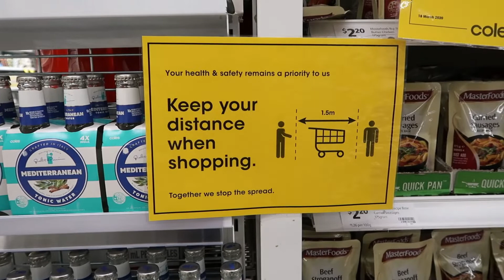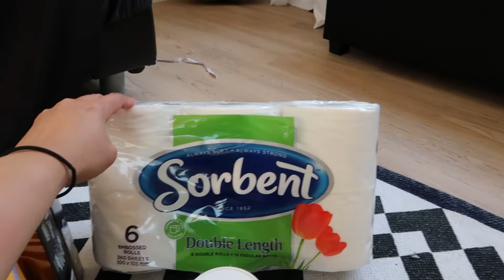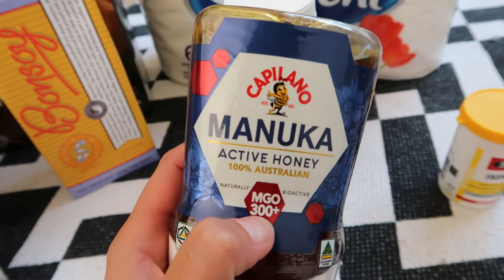SITUASI SUPERMARKET DI AUSTRALIA SAAT INI DAN STOK MAKANAN UNTUK 14 HARI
Halo guys,
Hari ini aku mau kasih lihat kalian bagaimana situasi dan kondisi tempat belanja atau supermarket di Australia tepatnya di Tasmania. Situasi ini aku rekam tanggal 29/03/2020 dimana status saat ini di australia sudah di level State emergency coronavirus covid-19.
di video ini aku juga kasih lihat apa saja yang aku beli untuk persiapan 14 hari kedepan.
Thank you yah sudah nonton ;)